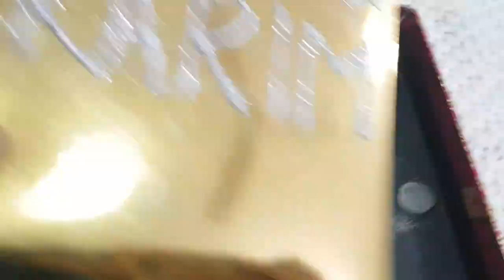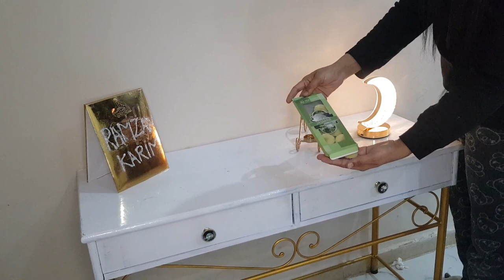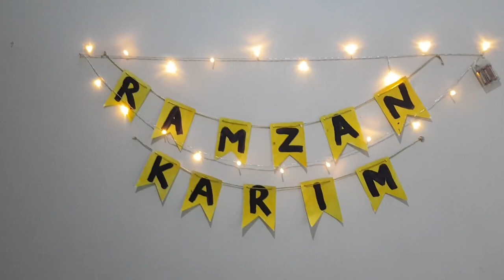Ramadan 2024 Home Decor | Ramzan ka chand Mubarak | Sims by Iqra Aslam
Ramadan 2024
Home decor
home decorations for Ramzan
ramadan arabian nights preparation
ramadan Mubarak
diy ramzan decorramadan
 decoration ideas at home
ramadan decor
ramadan home decor
ramadan decoration ideas
ramadan home decor 2024
ramadan decoration
ramadan decor 2024
ramadan decoration ideas diy
ramadan home decoration
ramadan decorations
home decor
ramadan decoration ideas easy
ramadan decoration ideas with paper
ramadan home decor diy
diy ramadan home decor
2024 ramadan home decor
ramadan home decor haul
ramadan diy decoration
ramadan diy home decor